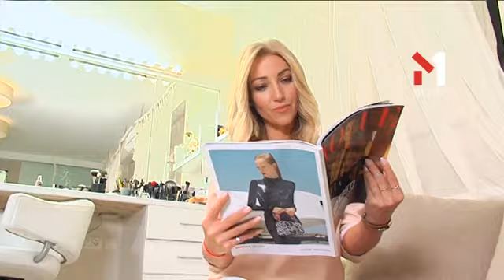МОЯ Profession - Иракли Макацария - 29.10.2016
Дивіться у МОЯ Profession - ІраклІ МакацарІя

Разом із неперевершеною Дєвушкою Блондою ти знатимеш все про зірок, фешн, спорт, красу, цікаві захоплення та смачну їжу! МОЯ PROFESSION — твій особистий гід зіркового життя!